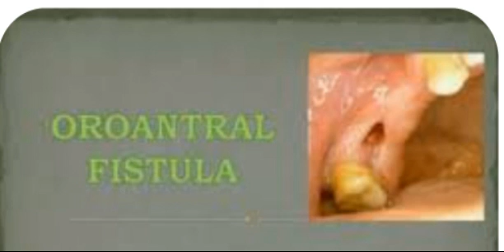Oro antral fistula